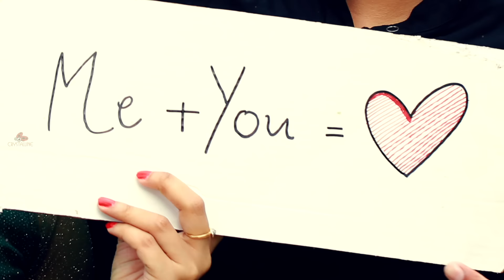Tibu Evelyn love story | Crystalline Photography | Cochin | India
Tibu-Evelyn Love Story,Crystalline Photography,Wedding Photography,Videography,Candid Photography